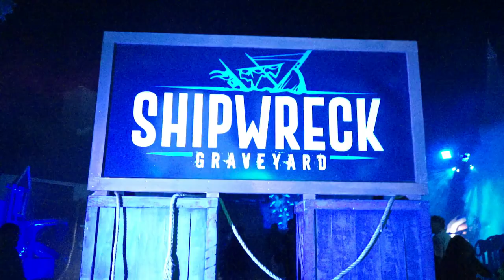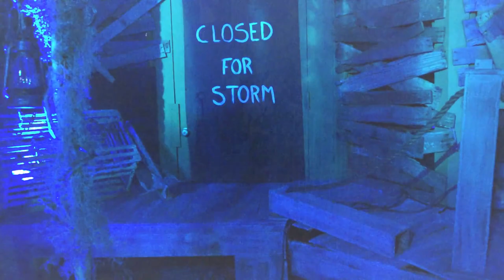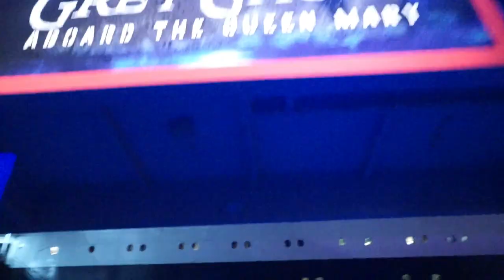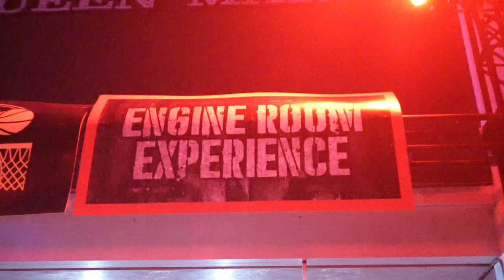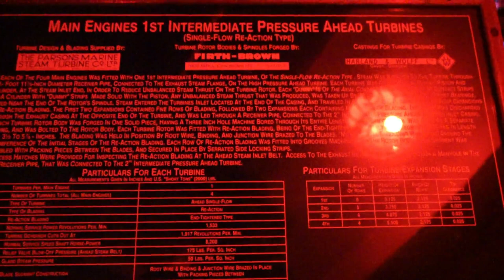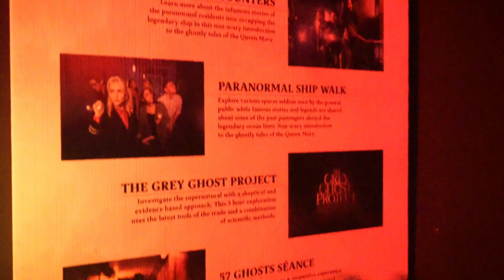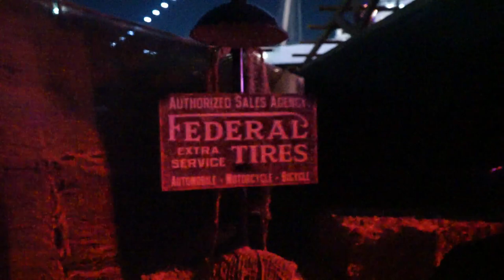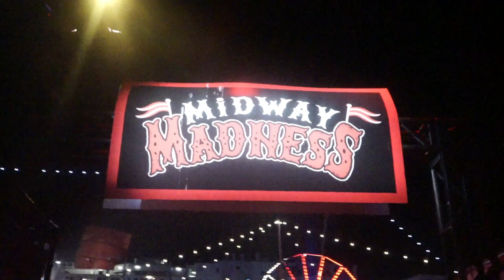SHAQTOBER FEST 2023 | HUGE IMPROVEMENTS FOR YEAR 2 | ALL MAZES, SCAREZONES, ETC.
Shaqtober Fest returns for its 2nd year and this time with way more improvements this season! Mazes are longer. The event feels scarier and much more!
(Description and Links for things)